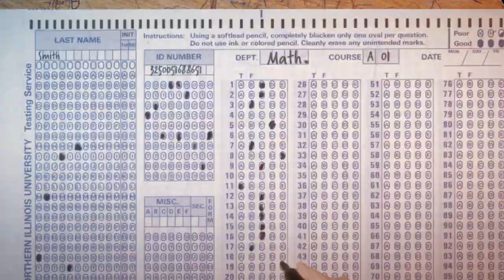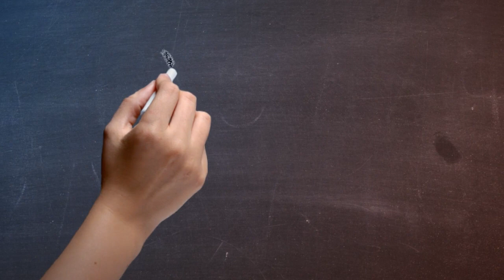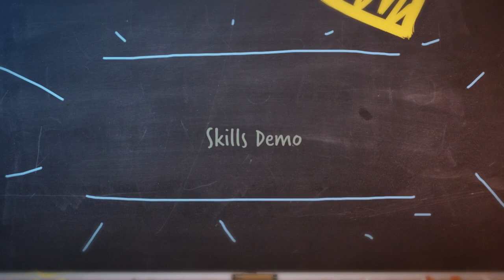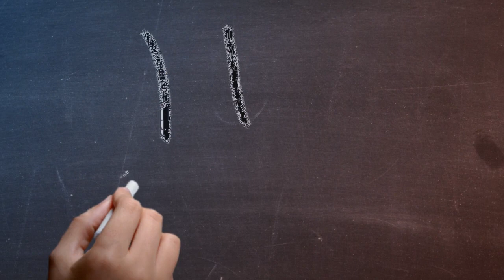HGCDC - Happy Pharrel